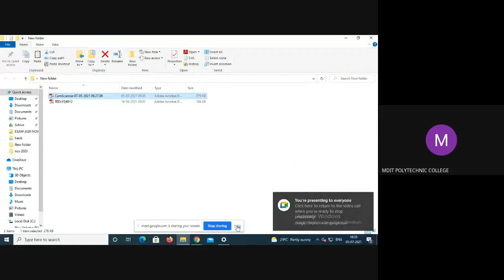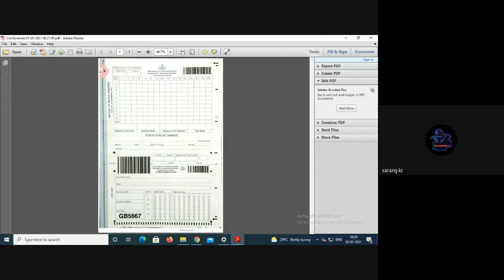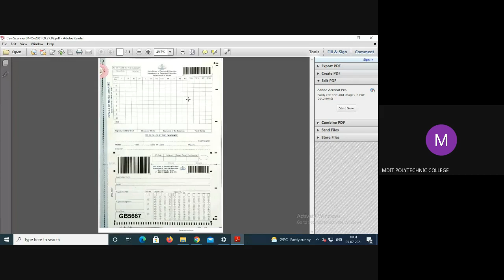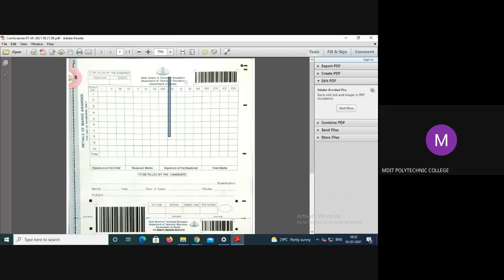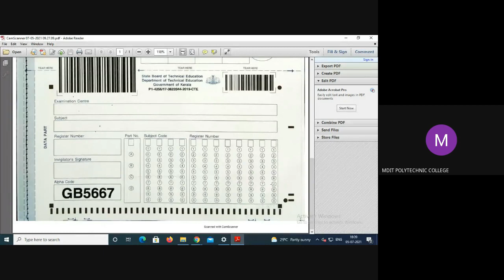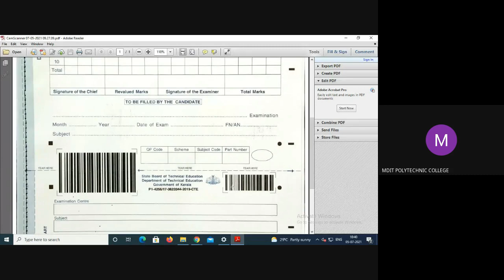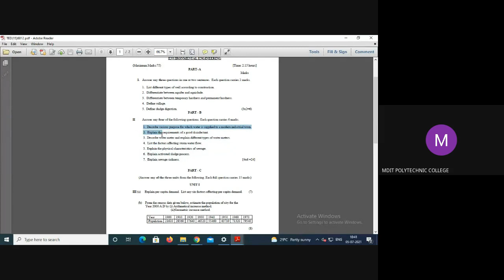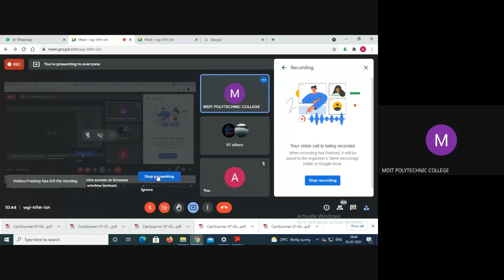meeting for students - exam